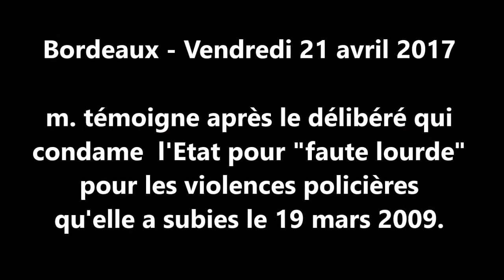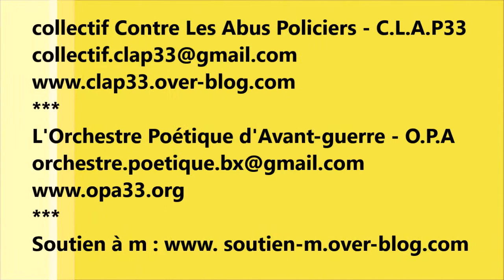Violences policières - m. gagne contre l'Etat !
Bordeaux - 21 avril 2017
m. - porte-plume & porte-voix pour O.P.A - témoigne après son procès gagné contre l'Etat pour les violences policières qu'elle a subies en 2009.